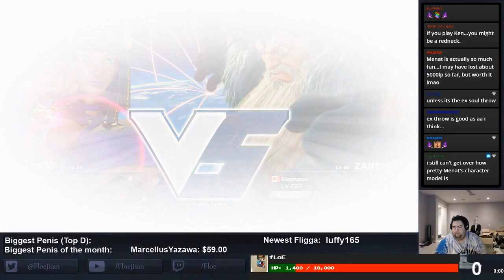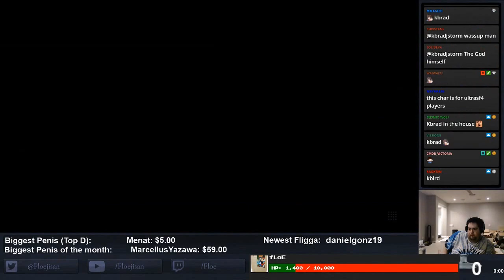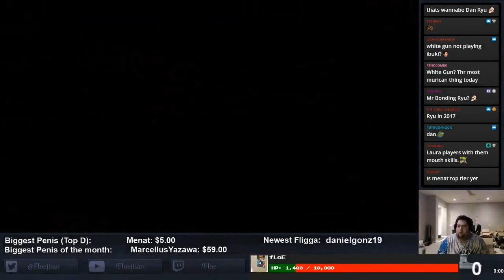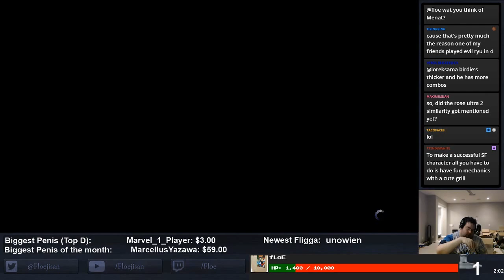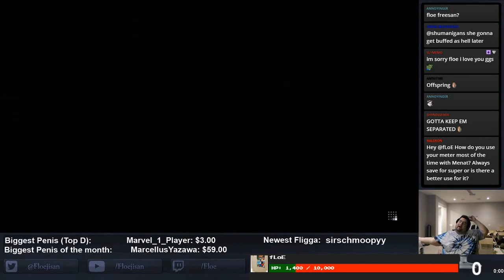Floe plays Menat! (SFV)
Floe plays his new favorite character online for some ranked matches!

Original Stream: September 4th, 2017